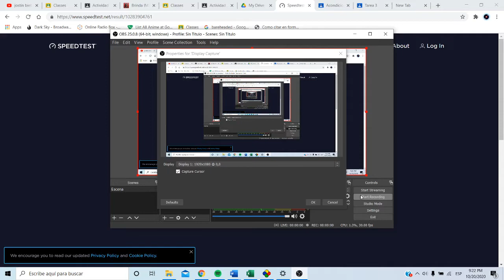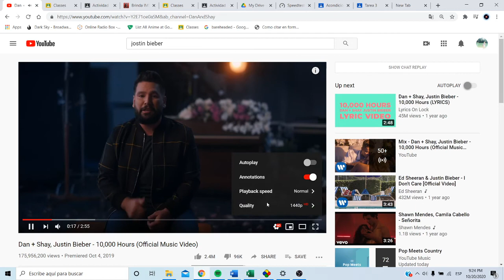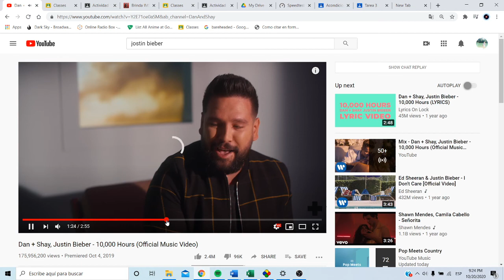Pidele a Telmex que te ponga la fibra optica! Es gratis! Hazte un favor!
El numero para que llamen es